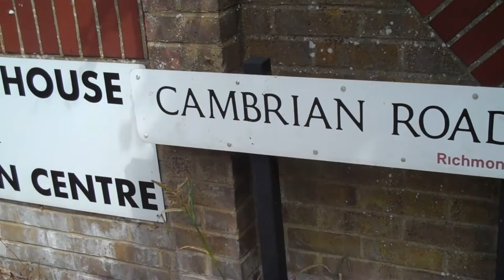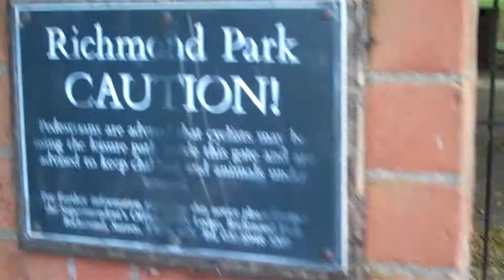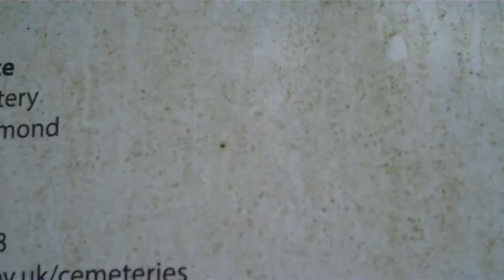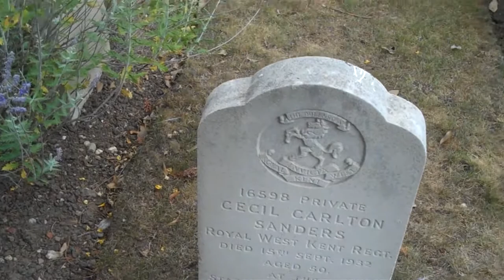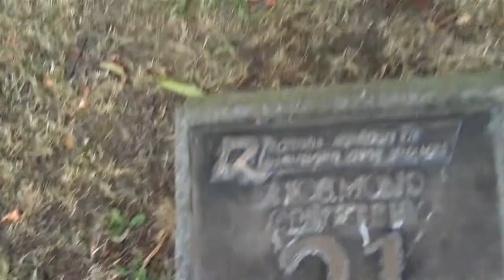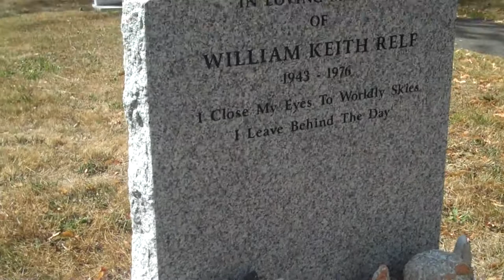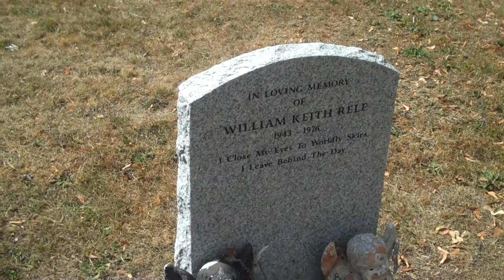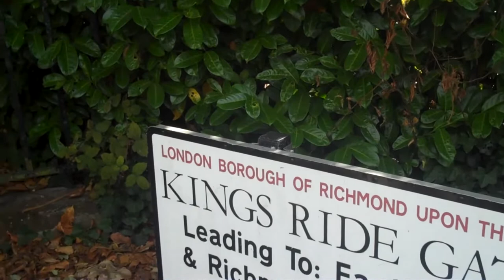WHERE IS KEITH RELF BURIED?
My Dad asked me (when I was 20) what happened to everyone in The Yardbirds. I told him that the lead singer Keith Relf died in 1976 after being electrocuted while using his guitar at home.

Years later I'm in London and searching for where Keith is buried. For many years he had no tombstone, until his family had put one up in the last 5 years.

Keith is buried at Richmond Cemetery. Not far from the famous Bromhead Memorial. Just make sure you take the main entrance, otherwise you'll be walking through Richmond Park.